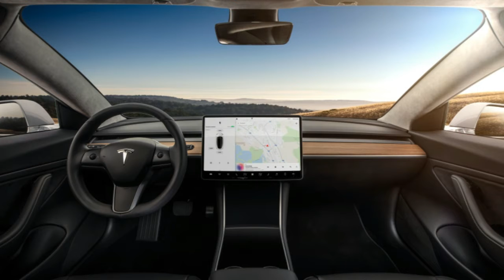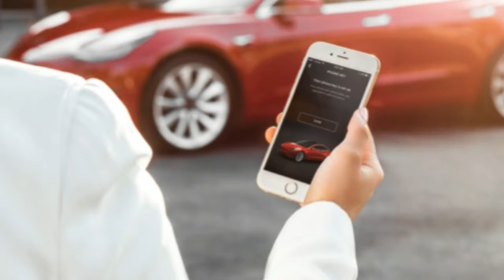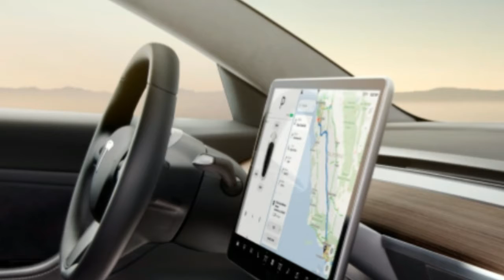Tesla Model 3's 310 mile maximum range confirmed by EPA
The U.S. Environmental Protection Agency confirmed on its official site that the Tesla Model 3 has a maximum rated electric range of 310 miles. For those keeping track this rating makes Tesla's lower-cost sedan one of the most efficient vehicles on the road with ratings of 131 MPGe (miles per gallon equivalent) city 120 MPGe highway and 126 MPGe combined. The EPA's math suggests that the average Model 3 owner will save around $4500 in five years of ownership versus the average new vehicle sold in America in 2017.

These ratings apply only to the long-range Model 3 that has a base price of $44000. Lower-end Model 3s that start at $35000 — and which won't be in production until well into 2018 — have a promised range of 220 miles. And even the long-range Model 3 that's being produced now is rolling out in extremely limited numbers. As of today Tesla is thought to be building about three Model 3s per day which is well shy of initial projections. Tesla says it should be producing 5000 Model 3s per week by the end of March 2018.

Keywoards:
Speed Road,
Licensi: